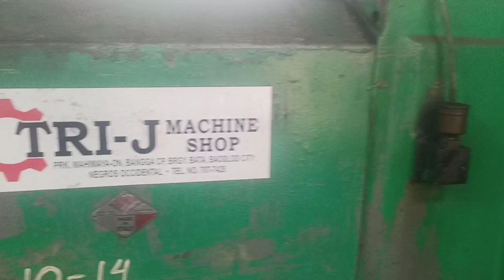Cylinder head reface | JT 3.0